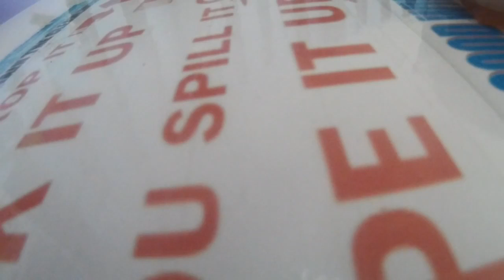StarPack (Slideshow)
Whatsup Guys ,,,

If u are cool

Remember to cross ur finger🤞🏻